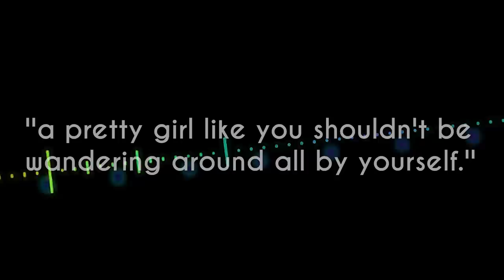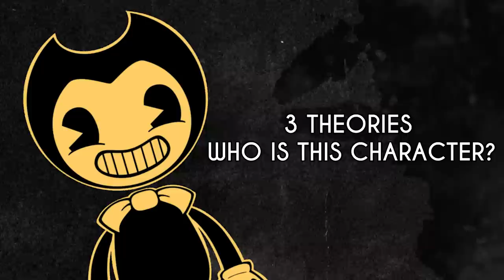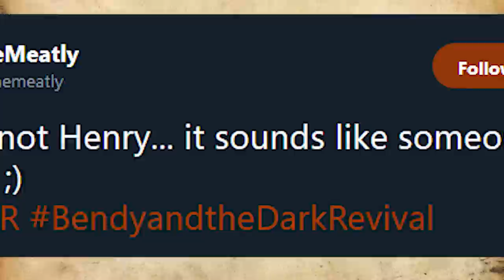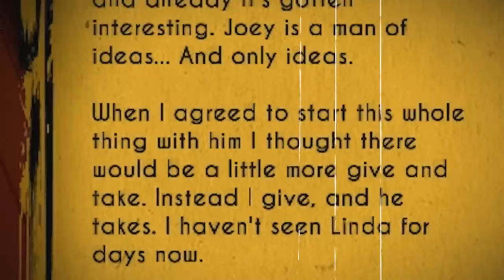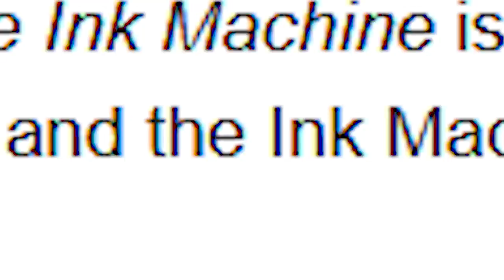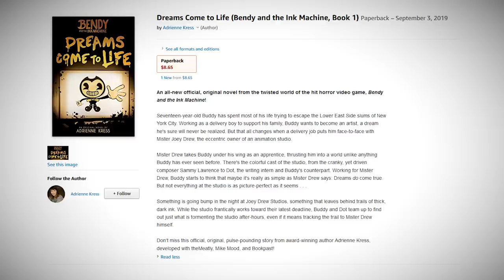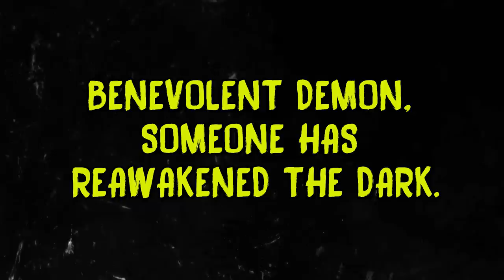BATDR Full Gameplay Trailer Analysis & Theories (Bendy & the Dark Revival Theories)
The Bendy and the Dark Revival gameplay trailer is out and in this video we dive into a full analysis and theories as to what exactly it all may mean. Bendy and the Dark Revival differs from Bendy and the Ink Machine as instead of controlling Henry it appears we are now in control of Alice Angel... but perhaps not the Alice Angels we have met in the past... Who is this new character? What is the new tool? What does the cryptic message referencing the ink machine mean? Watch on to find out in this BATDR theory and analysis video.

You've been watching a Bendy and the Dark Revival trailer theory and analysis video by SuperHorrorBro Mike.